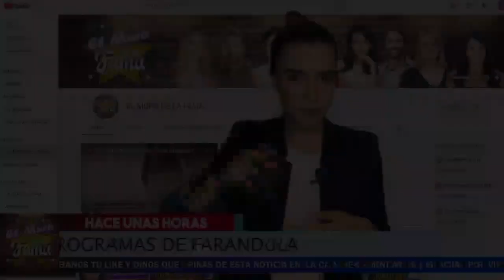🗣😤 𝗟𝗮 𝗚𝗼𝘁𝗮 𝗤𝘂𝗲 𝗗𝗲𝗿𝗿𝗮𝗺ò 𝗘𝗹 𝗩𝗮𝘀𝗼 Para Ninel Conde. Esto Fue Lo Que Le Respondio A Los Medios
😱😡 Esto LE Paso A Stephanie Valenzuela Antes De Casarse Con  Eleazar “N”. 😱😡